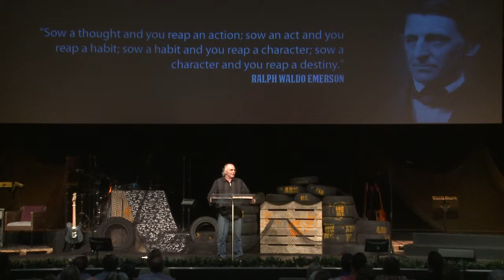ARM ME / Week 4